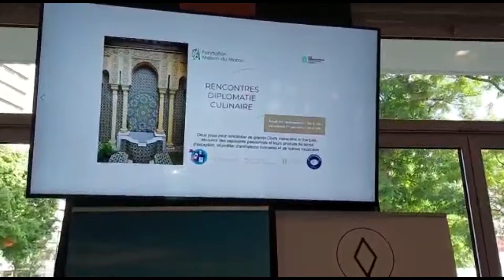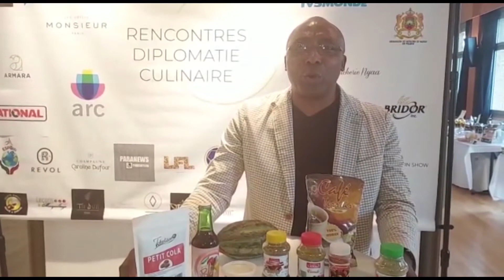Lancement de la 1ère édition des rencontres de diplomatie culinaire franco-marocaine